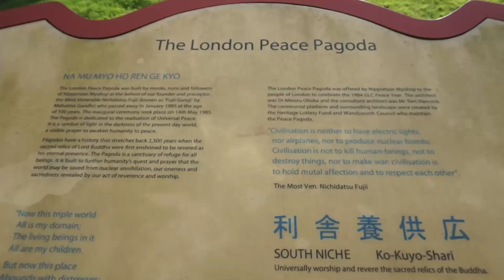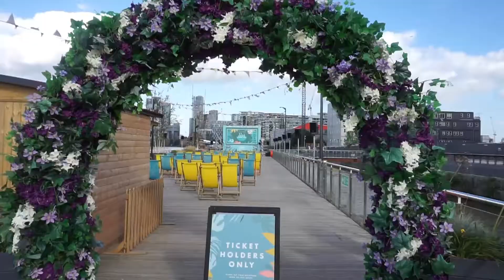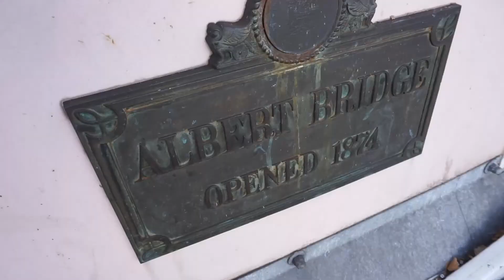Conoce donde nos hospedamos en Londres con AirBnB |Battersea Park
Hola amigos en esté video les muestro donde nos hospedamos en Londres y tambien los llevo a conocer un poco de Battersea, una zona en creciemiento con varios atractivos cerca de Chelsea.

Dirección: Sancroft Court,170  Battersea Bridge Road Flat 15, Greater London, England.

⭕️Mi mama vinó a visitarme a Inglaterra 🇬🇧 México en la lista roja 🚫| Covid Test| Regalos mexicanos